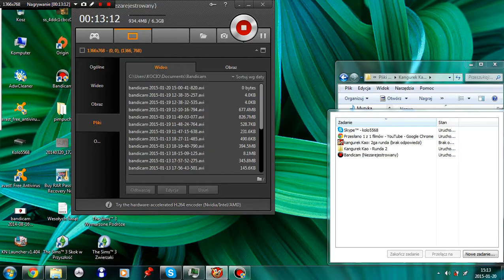EnterMan play: Kangurek Kao #13 Ośmiornica!!!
EnterMan tym razem po raz trzynasty gra w Kangurka . Oglądaj, komentuj
i czekaj na więcej filmów.Moje filmy będą się pojawiać mniej więcej co tydzień.

Widzimy się w następnym filmie. ;)